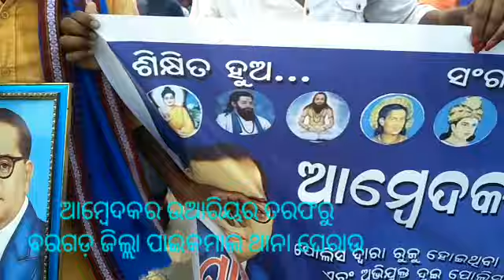ନ୍ୟାୟପାଇଁ ପାଇକମାଲ ଥାନା ଘେରି ପୋଲିସ କୁ ସମ୍ବିଧାନର ପାଠପଢ଼ାଇଲେ paikmal thana gherau# ambedkar wariar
ନ୍ୟାୟପାଇଁ ପାଇକମାଲ ଥାନା ଘେରି ପୋଲିସ କୁ ସମ୍ବିଧାନର ପାଠପଢ଼ାଇଲେ paikmal thana gherau# ambedkar wariar# bargarh Jila paikmal police station public demand vlogs